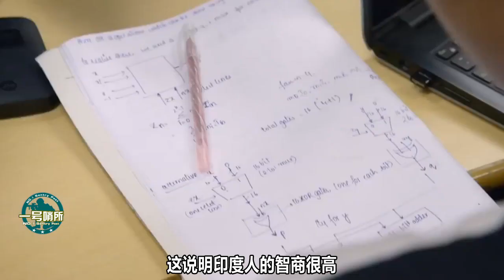簡直無法想象！為什麽中國基建如此強大？美國人的回答出人意料！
独特视角，纵览天下。 我們的影片會遵循公平、尊重的原則，確保不會包含任何仇恨言論的元素。